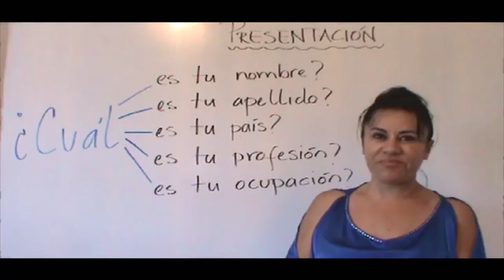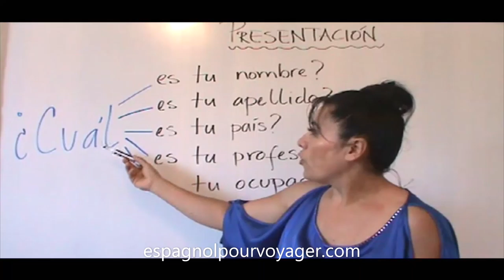La Presentación CUÁL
La Presentación CUÁL. Débutant A